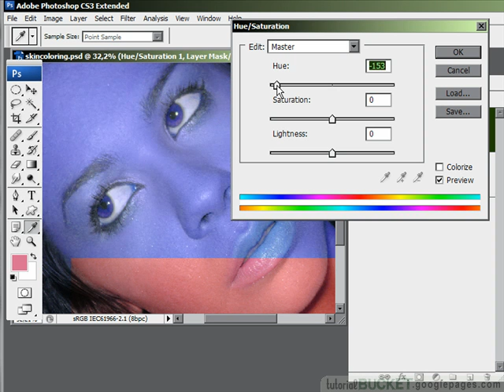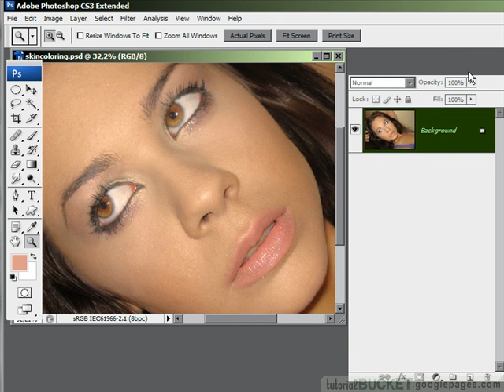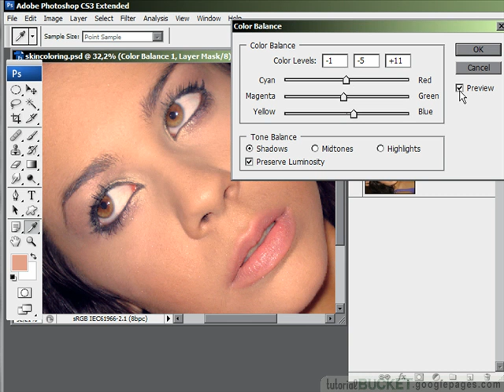Changing skin colors: Photoshop retouching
Two of the best skin recoloring methods in one quick lesson. Learn the mysteries of Color Balance and Hue and Saturation controls to give just about any skin color tone you need.